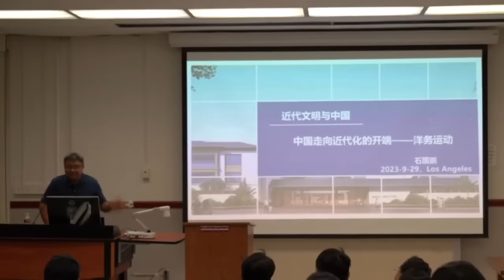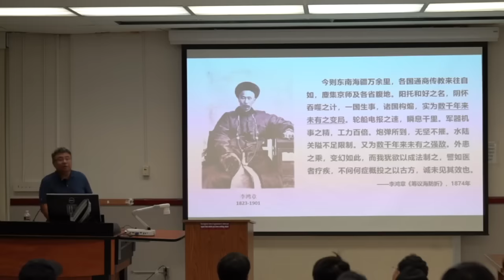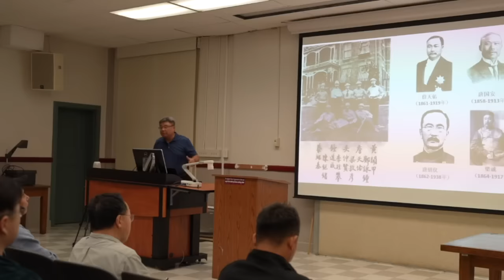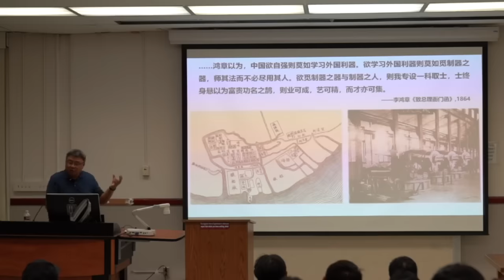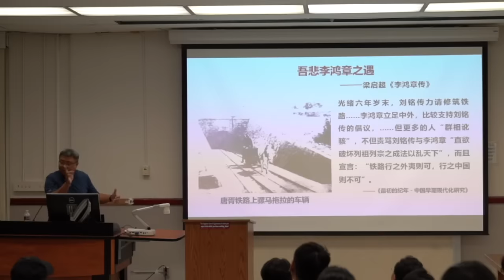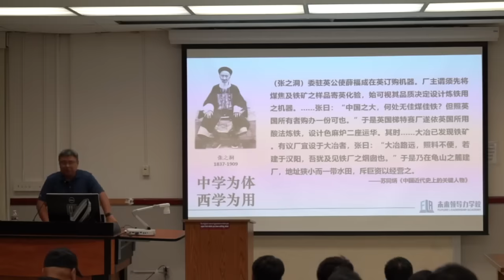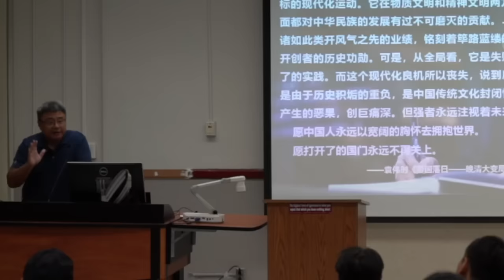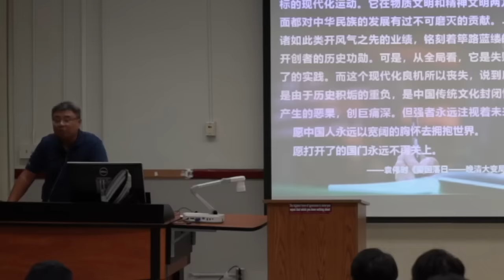谷雨书苑第358期 — 石国鹏巡讲 洛杉矶站 —— 从晚清到民国 —— 历史风云录(第一讲)(欢迎订阅石老师个人频道和购买石老师亲笔签名书籍)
欢迎加入谷雨北美邮件群组,第一时间获取更多线下活动资讯
本视频由丁毅博士剪辑制作和添加字幕, 欢迎大家收看丁博士的精彩视频分享